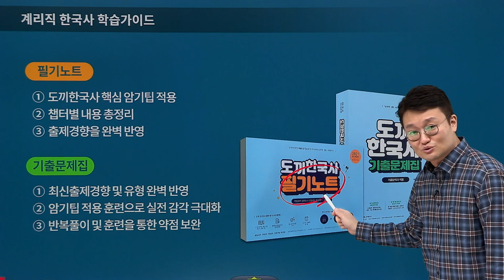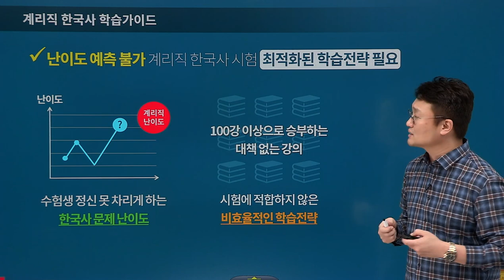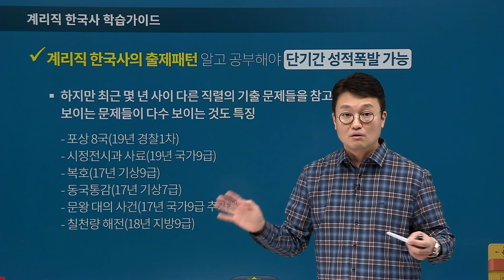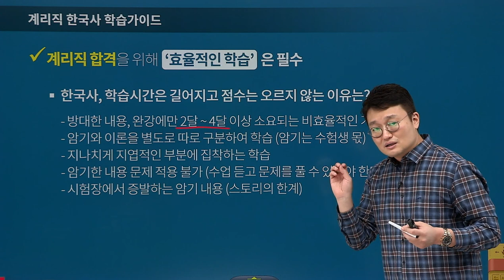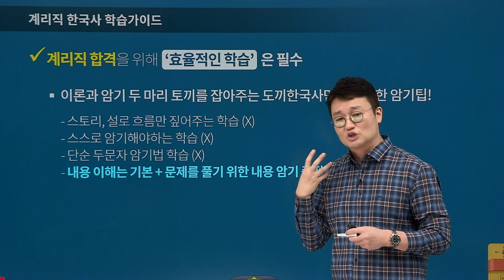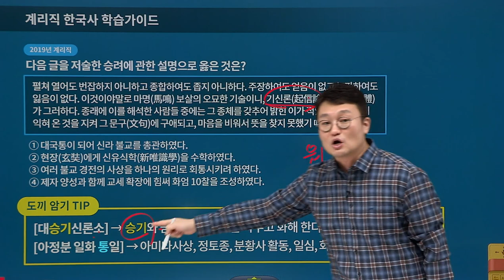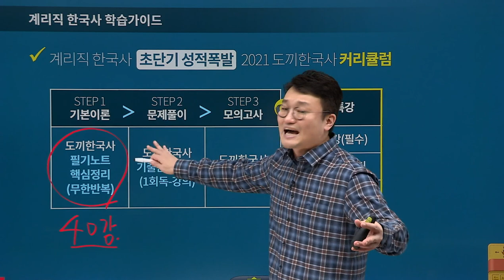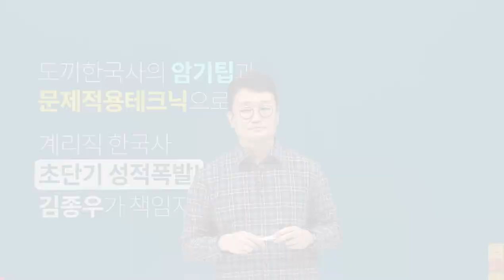[유상통] 도끼한국사 계리직대비 커리큘럼 소개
1. 난이도 예측 불가 계리직 한국사 시험  최적화된 학습전략 필요

2. 계리직 한국사의 출제패턴 알고 공부해야  단기간 성적폭발 가능

3. 2019년 계리직 시험은 전체적으로 매우 난도가 높은 문제들로, 고난도로 분류되는 문제들이 많은 것이 특징

4. 최근 몇 년 사이 다른 직렬의 기출 문제들을 참고한 것으로 보이는 문제들이 다수 보이는 것도 특징

5. 계리직 합격을 위해  ‘효율적인 학습’은 필수
- 이론과 암기 두 마리 토끼를 잡아주는 도끼한국사만의 특별한 암기팁!
- 기본 개념 흐름을 잡는 것과 동시에 수많은 도끼한국사 암기팁으로 내용 암기까지 완성하는 학습

6. 학습한 내용을 실제 문제에  ‘적용’  할 수 있는 테크닉
- 강의만 들으면 끝? 실제 문제에 적용할 수 있어야 합니다.
- 암기한 내용을 적용해야 비로소 문제해결
- 문제를 보고 고민하는 순간 시간오버
- 타과목 시험 시간 확보 실패

도끼한국사의 암기팁과 문제적용테크닉으로 계리직 한국사
초단기 성적폭발!
김종우가 책임지겠습니다.